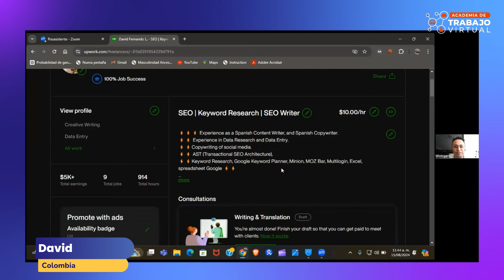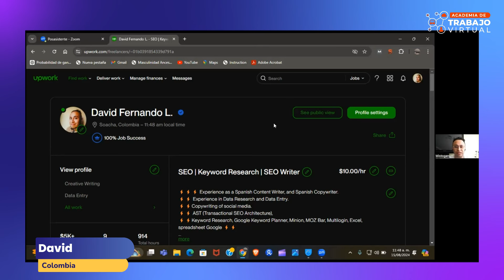De estar SIN EMPLEO a GANAR en DÓLARES trabajando para una empresa ALEMANA | Así gané $5000 USD 💸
David probó suerte en muchas plataformas de trabajo online por su cuenta, pero los resultados no llegaban. 😣

Como él mismo dice, "aprender solo en la vida es muy cruel, con un mentor es más fácil". Por eso, todo cambió cuando se unió a nuestra Academia de Trabajo Virtual. 🙆🏻

Encontró nuestra Academia en su búsqueda de soluciones, y decidió invertir en su formación. Tres meses después, estaba trabajando para una empresa alemana, entrenando una inteligencia artificial, y ganando en dólares. 🇩🇪🤖

Este es el relato de cómo David transformó su vida, alcanzando la libertad que siempre anheló. ¿Te gustaría seguir sus pasos? ⏭️

🔴 TE ENSEÑAMOS A GENERAR INGRESOS TRABAJANDO DESDE CASA 🔴

📣 En nuestro curso online gratuito “La Semana del Trabajo Virtual” muestro el sistema que miles de latinoamericanos ya usan para ganar 1.000 USD mensuales trabajando desde donde y cuando quieran para empresas de Europa y Estados Unidos.

► Reserva tu plaza para la próxima edición.